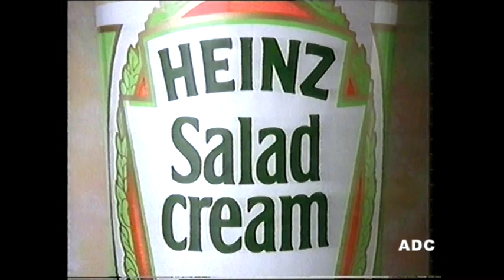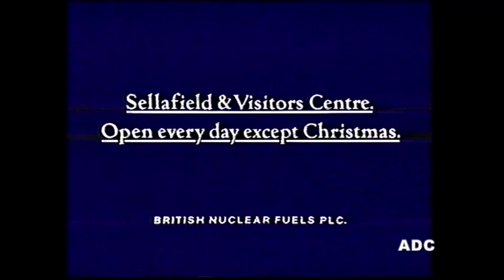TVS trailer, adverts & Late Night Late Laura Penn in-vision 5th June 1990 4 of 5